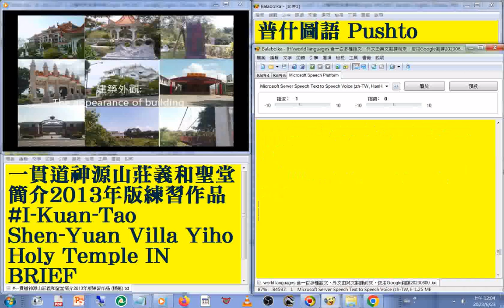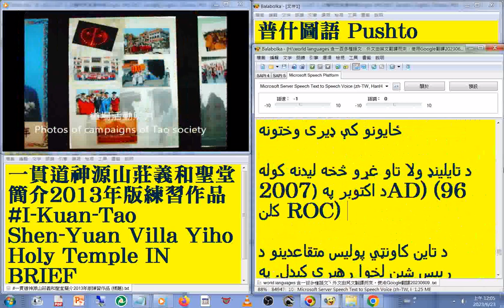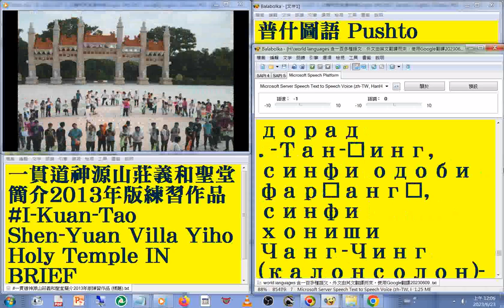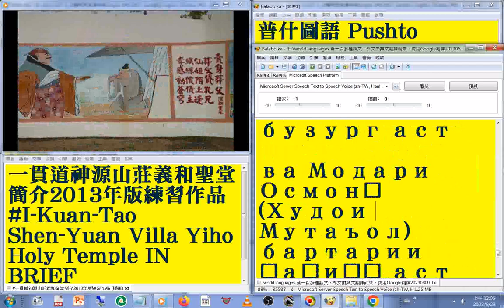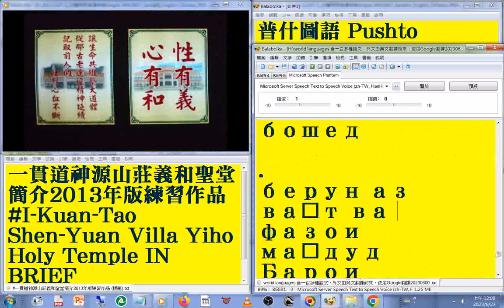100 普什圖語 Pushto 版 101#塔吉克文版#國語 發音#中英對照 字幕#world languages 含一百多種語文外文由英文翻譯而來使用Google翻譯20230613#一貫道神源山莊